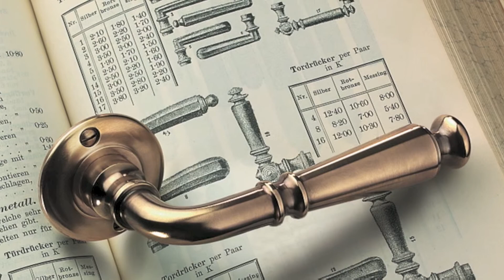Antologhia OTTOCENTO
Nascono da una selettiva ricerca tra i modelli del passato le maniglie “Ottocento” della collezione Antologhia.
Risultato di un’attentissima rivisitazione progettuale, le maniglie Antologhia sono più che un semplice ritorno al passato, sono fascinose macchine del tempo.

The “Ottocento” handles of the collection Antologhia emerged after careful search among selective handles of the past. The Antologhia handles, result of a very careful project review, are more than a return to the past, are fascinating time machines.